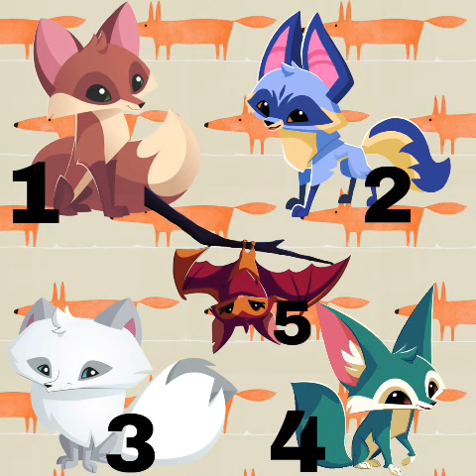Animal Jam:Which one is NOT a Fox?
We’re going to play a little game called Which One Is NOT a Fox? We have 5 animals in this picture now which of these animals is not a fox? The Red Fox,The Fennec Fox,the Bat Eared Fox,the Arctic Fox,or the Flying Fox?

Animals Used:
Fox
Arctic Fox
Bat Eared Fox
Fennec Fox
Flying Fox